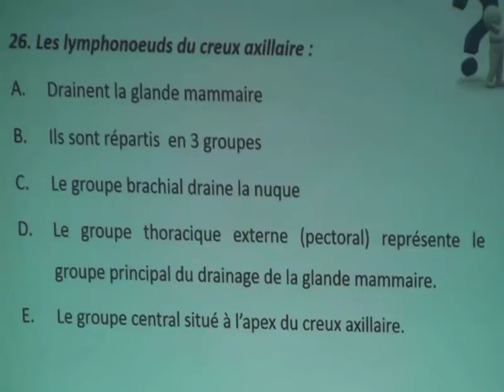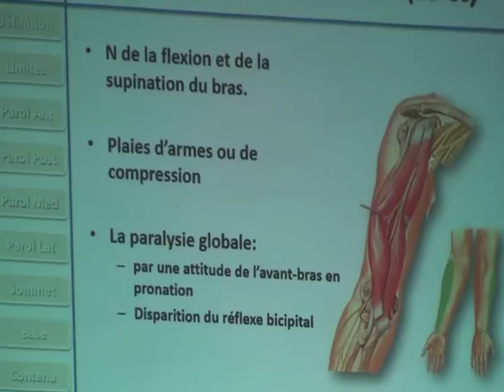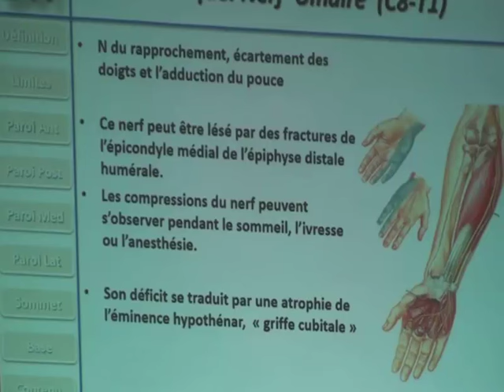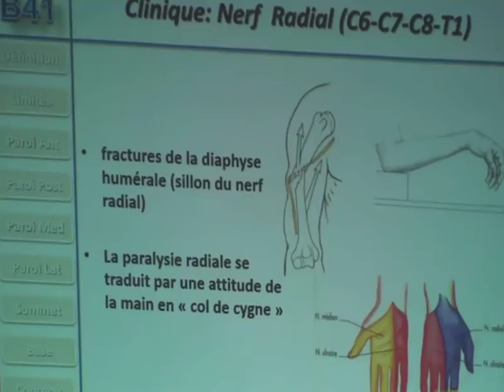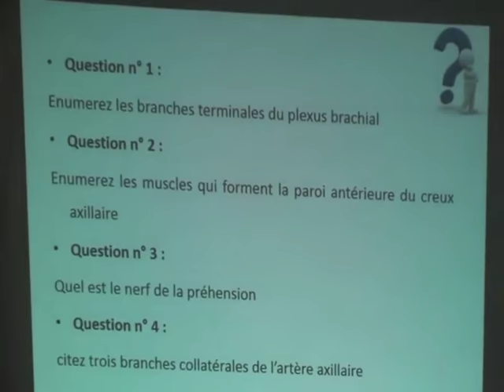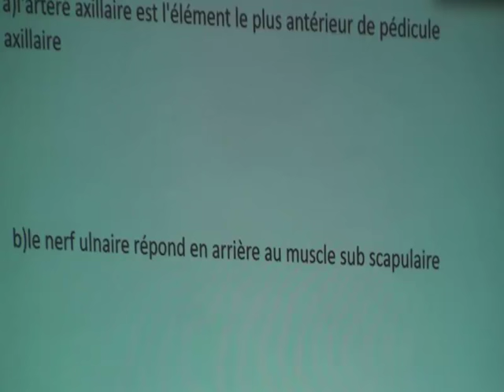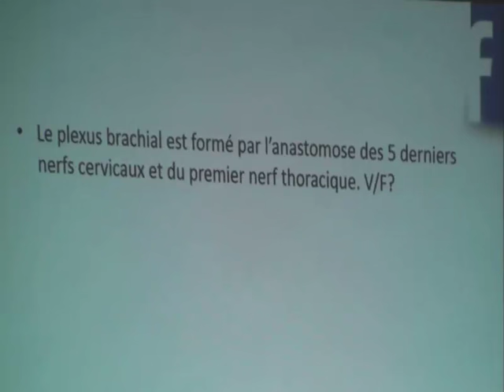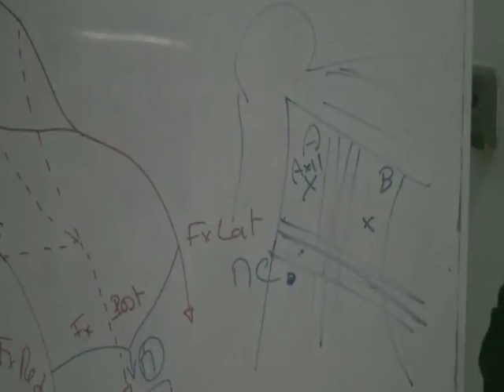CREUX AXILLAIRE PARTIE 5